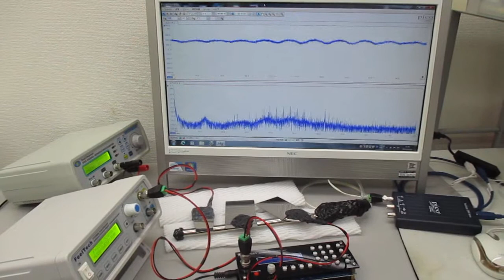３種類のスイープ発振による超音波実験